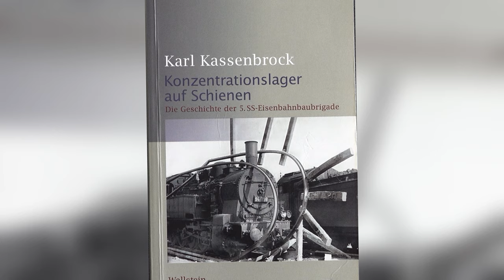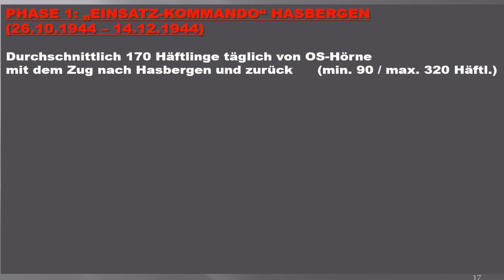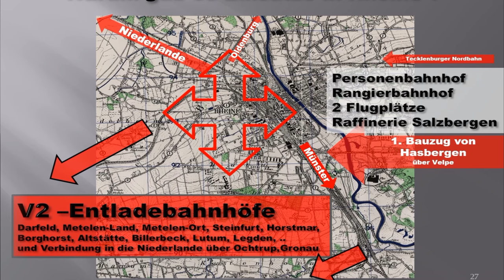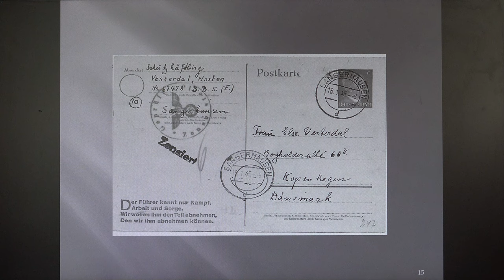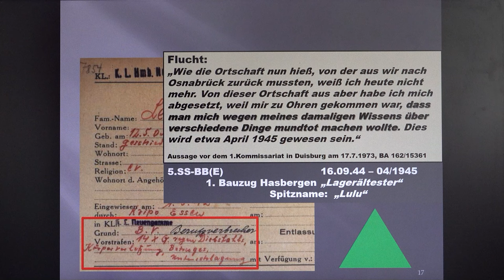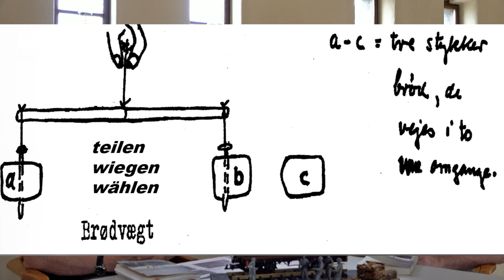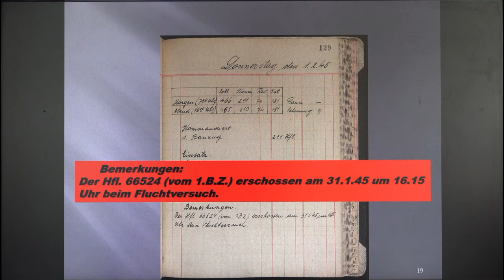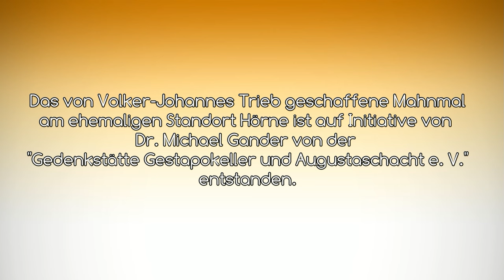Ein KZ in Hasbergen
Mit dieser umfangreichen Dokumentation zum im Frühjahr 2023 gehaltenen Vortrag des Historikers Karl Kasssenbrock wollen wir die Geschichte des Konzentrationslagers auf Schienen in Hasbergen aufzeichnen.
Detailliert wird über die Aufgaben der im KZ-Bauzug eingesetzten Häftlinge u. a. an der Südwestumgehung  - der früheren Permbahn - berichtet.
Wir erfahren über die ungeheure Wichtigkeit der Bahnstrecken rund um Osnabrück, die die Transporte der sog. Vergeltungswaffen V1 und V2 sichern sollte.
Ins Detail gehend wird das Lagerleben der KZ-Häftlinge in ihren Waggons in Hasbergen -  auch anhand eines Modells - beschrieben.
Es werden stellvertretend vier Einzelschicksale von KZ-Häftlingen dargestellt.
Abschließend besuchen wir die von Volker-Johannes Trieb gestaltete Gedenkstätte in Osnabrück-Hörne - initiiert vom "Augustaschacht und Gestapokeller".
Sie sind Zeitzeuge?
Sie haben noch Informationen zum o. a. Thema?
Schreiben Sie uns hierzu in die Kommentare oder mailen Sie!